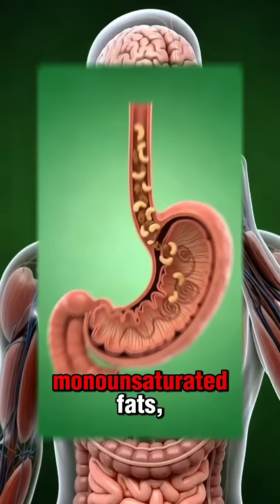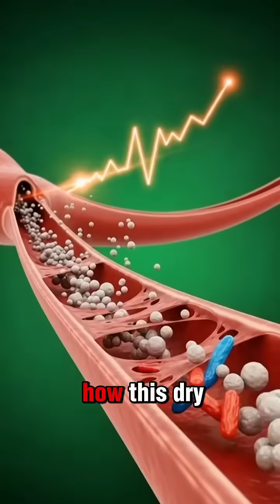What Happens Inside Your Body When You Eat Cashews? 3D Medical Digestion Animation Explained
Ever wondered what cashews are doing inside your body after you eat them? 🤔
This cinematic 3D medical animation takes you on a journey — from the moment cashews touch your lips, all the way through digestion, nutrient absorption, and energy boost ✨

Discover:
✔ How cashews fuel your brain
✔ Nutrients that strengthen muscles and support gut health

✔ Why cashews provide lasting energy
✔ Potential side effects like stomach irritation or allergies

If you enjoy realistic anatomy visuals, green-screen medical learning, and food science breakdowns, this video is perfect for you 👇